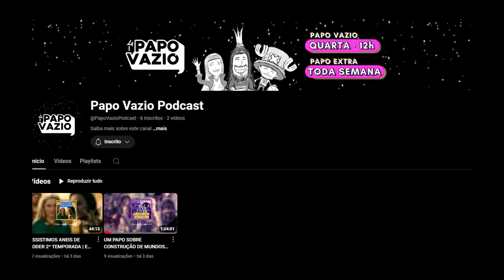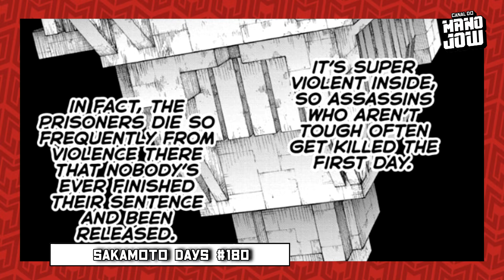A IMPEL DOWN DE SAKAMOTO DAYS | O ORÁCULO MENTIROSO | SAKAMOTO DAYS 180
Review do Mano Jow sobre Sakamoto Days cap 180.

Taro Sakamoto é um assassino lendário, o melhor de todos, temido por todos os gângsteres, adorado por seus pares. Mas um belo dia… ele se apaixona! Aposentadoria, casamento, paternidade… e ganho de peso. Sakamoto agora é dono de uma pequena mercearia de bairro e passa dias felizes com sua família. Mas quando seu passado o alcança na forma de Shin, um jovem assassino telepático, Sakamoto retorna ao serviço… e apesar de sua aparência, ele ainda é o mesmo de sempre quando entra em ação!

Papo Vazio

Taro Sakamoto era o maior assassino do mundo, temido pelos vilões e admirado pelos assassinos. Mas um dia ele se apaixonou! Aposentadoria, casamento, paternidade e depois.. Sakamoto engordou! O cara gordinho que dirige a loja do bairro é na verdade um ex-assassino lendário! Ele pode proteger sua família do perigo? Prepare-se para experimentar um novo tipo de mangá de comédia e ação!

Sakamoto Days 180
Sakamoto Days cap 180